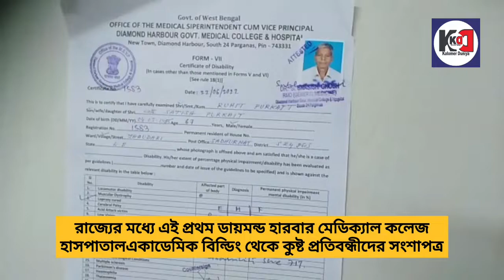ডায়মন্ড হারবার মেডিকেল কলেজ হাসপাতাল একাডেমিক বিল্ডিং থেকে কুষ্ট প্রতিবন্ধীদের সংশাপত্র